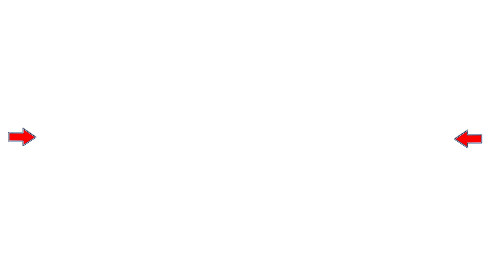360° VR VIDEO TEASER - INCITE, "Life's Disease" -Directed by Robert J. Sexton